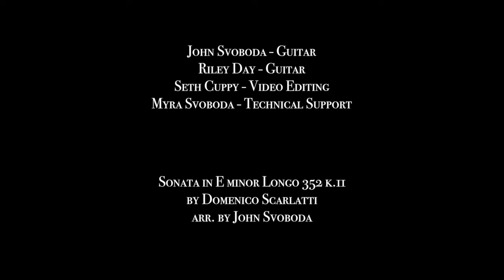Controlling Negative Thoughts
The secret to having everything you need, learn to control the negative domino effect in your mind, and become the person you always wanted to be by letting go of this one thing.

Watch to the end and get a special treat of an exciting musical performance where Scarlatti goes from classical to bluegrass-fusion.

Don't miss out on more ways to live a better life by getting on our newsletter